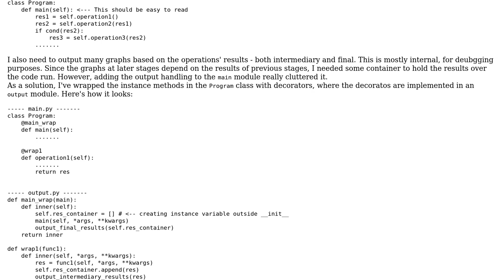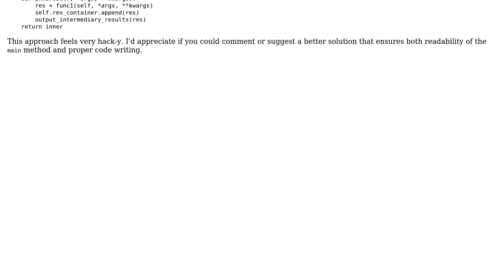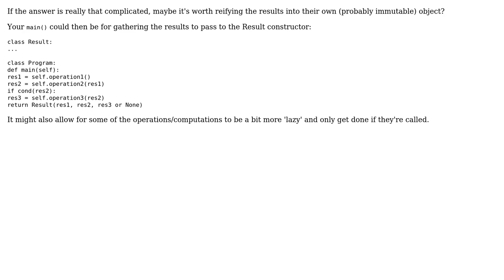Software Engineering: How to handle results output without cluttering code? (2 Solutions!!)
Software Engineering: How to handle results output without cluttering code?

With thanks & praise to God, and with thanks to the many people who have made this project possible! | Content (except music & images) licensed under CC BY-SA | Music | Images & others | With thanks to user wirrbel user pjz user blz and the Stack Exchange Network Trademarks are property of their respective owners. You are responsible for your own actions.